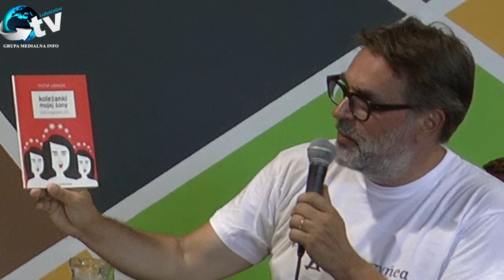Horyniec-Zdrój artfestiwal - Spotkanie z Michałem Zabłockim